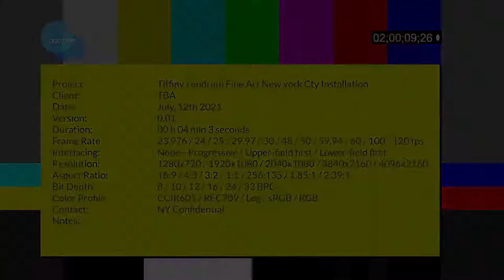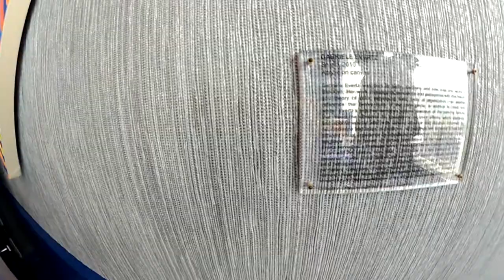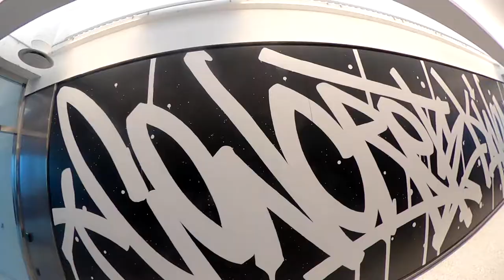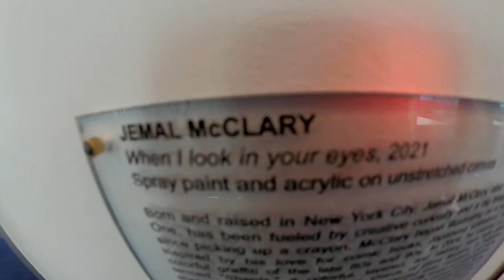Tiffiny Lendrum NYC Walkthrough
Quick walkthrough of commissioned works in New York City with Tiffiny Lendrum Fine Art